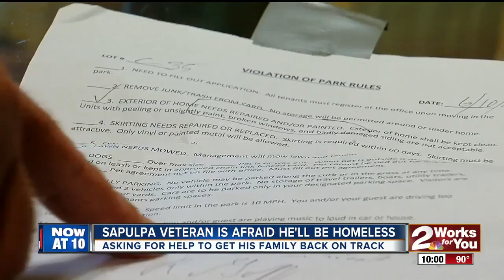Sapulpa veteran said he's one paycheck away from homelessness, writes letter as last hope